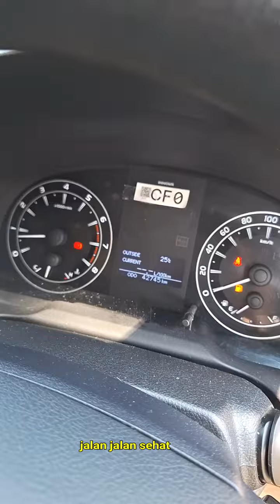SUPER ANTIK 0 SEPET KM LOW 42 RIBU NYARIS SEPERTI BARU READY REBORN G 2.0 MT 2015 AKHIR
BISMILAH BUAT PENGGEMAR UNIT ANTIK , YG MAU BELI KONDISI...

REBORN G 2.0 MANUAL PEMAKAIAN 2016 NIK 2015 AKHIR
UNIT SUPER ANTIK NYARIS SEPERTI BARU
KILOMTER ASLI 40 RIBU RECORD, KELENGKAPAN FULSETT
ASLI PLAT G KAB PEKALONGAN DARI BARU BUKAN MUTASI
100% BODI NOL SEPET SANGAT MULUS LIKE NEW
INTERIOR DI COVER , SETIR UTUH, JERUK NYARIS INTERIOR SEPERTI MOBIL BARU
RUANG MESIN BENING BERSIH NITIK SPIDOL PABRIK, KOLONG SASIS BAWAH JUGA BENING SEKALI JAMINAN LIHAT UNIT PASTI SUKA
100% MOBIL UTUH SILER" AFRON, BAUT KAP SEGEL , LIHAT UNIT PASTI SUKA
LOKASI UNIT DI COMAL PEMALANG JATENG
BUKA HARGA 243 JUTA NEGO DIKIT BUAT PENGEMAR ANIK SAJA